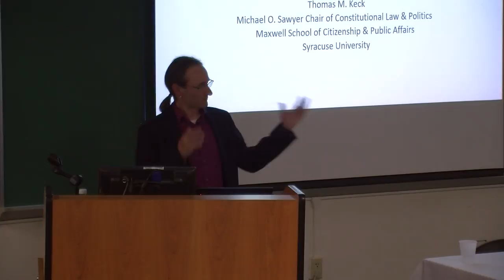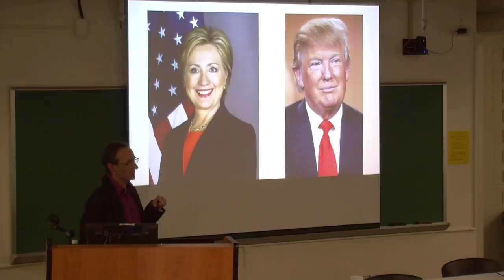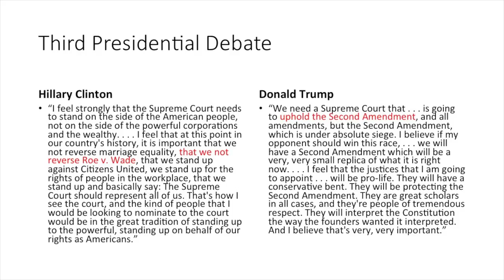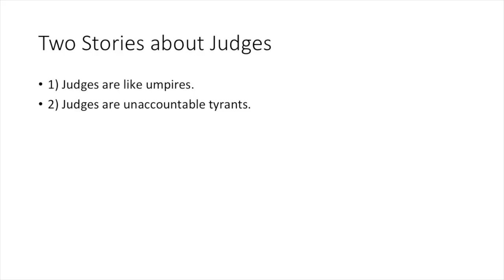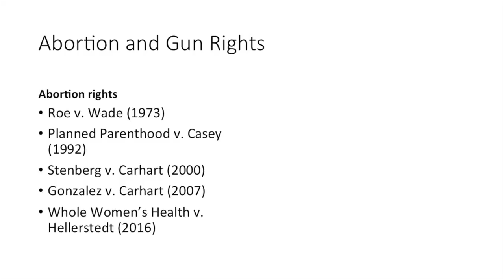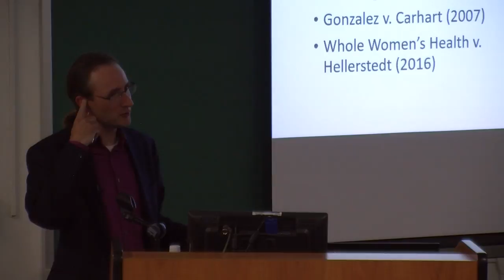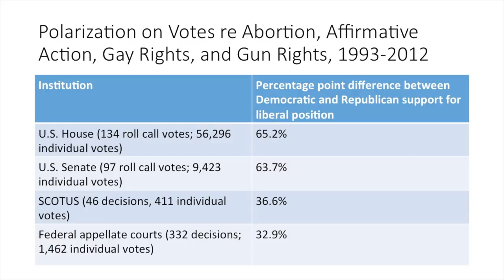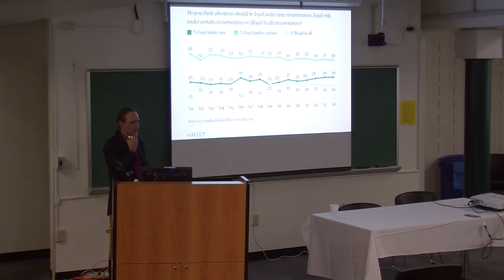Keuka College: Tom Keck 10-25-16